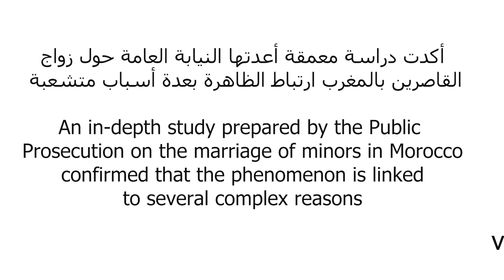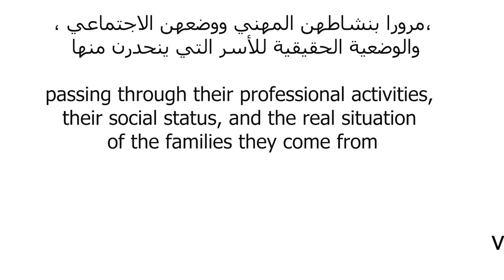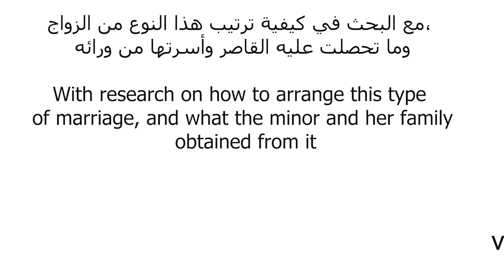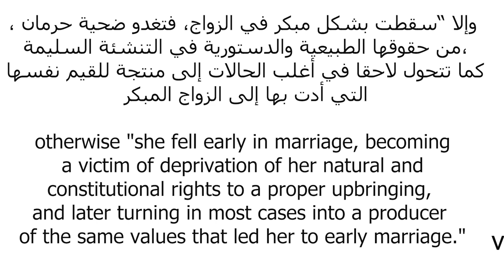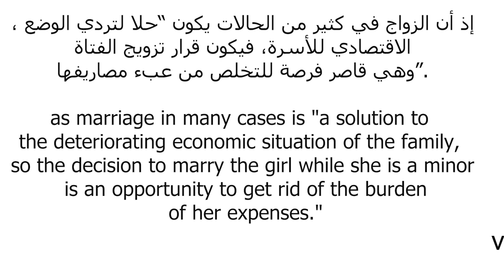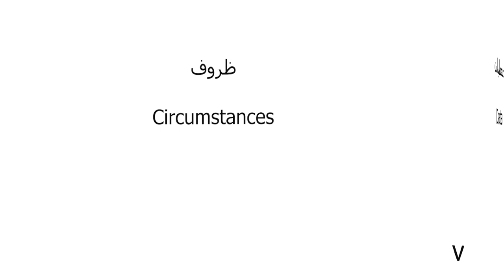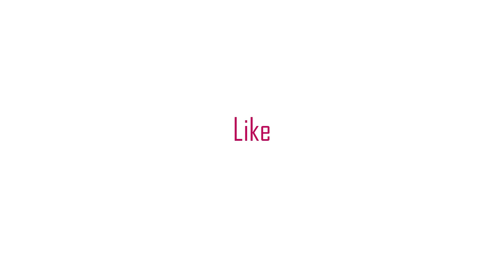سلسلة تعلم الانجليزية ( مفردات + تعابير + النطق ) - 02